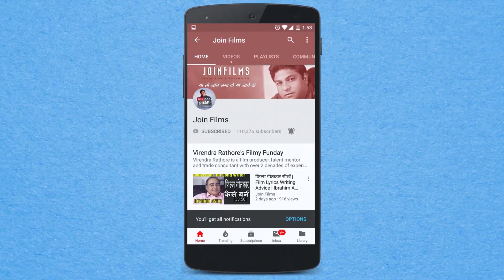YAMLA PAGLA DEEWANA PHIR SE Trailer|Dharmendra Sunny and Bobby together onscreen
Yamla Pagla Deewana Phir Se is an upcoming Indian Bollywood action comedy film, directed by Navaniat Singh. It is a sequel to the 2013 film, Yamla Pagla Deewana 2 and the third installment of Yamla Pagla Deewana film series. The film stars Dharmendra, Sunny Deol, Bobby Deol and Kriti Kharbanda in lead roles and is scheduled to have its theatrical release on 31 August 2018.

Dharmendra
Sunny Deol
Bobby Deol as Kalaa
Shatrughan Sinha
Kriti Kharbanda as Chikoo
Binnu Dhillon
Johnny Lever
Asrani
Satish Kaushik
Sharat Saxena
Paresh Ganatra
Gurmeet Saajan
Rana Ranbir
Salman Khan as Mastana (Cameo Appearance)
Rekha special appearance
Sonakshi Sinha special appearance
Gippy Grewal as cameo appearance